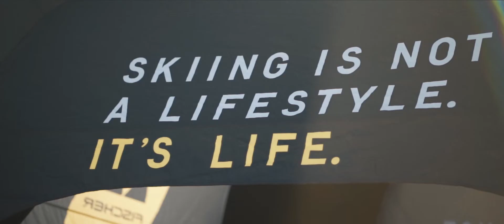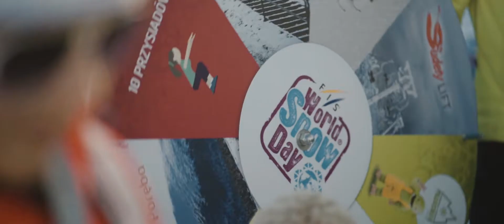World Snow Day 2019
World Snow Day 2019 Szklarska Poręba
Ski Arena Szrenica Padaśnieg